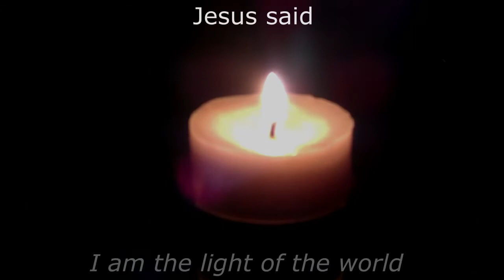Lord's Prayer - Muskoka Lakes Parish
This is the compilation video created by members of the Anglican Parish of Muskoka Lakes doing the Lord's Prayer.